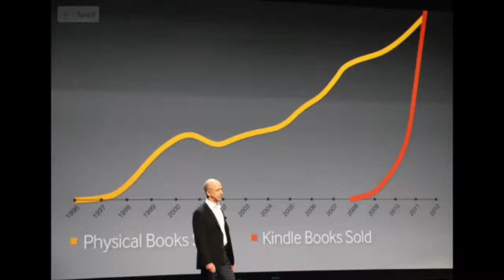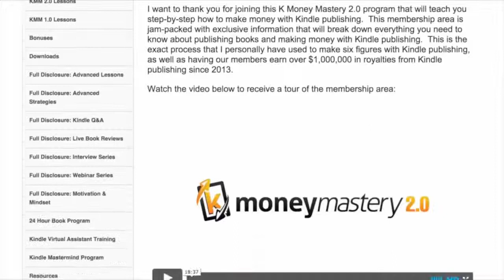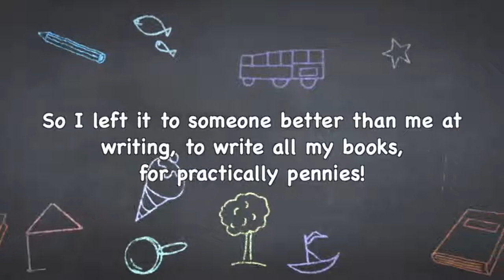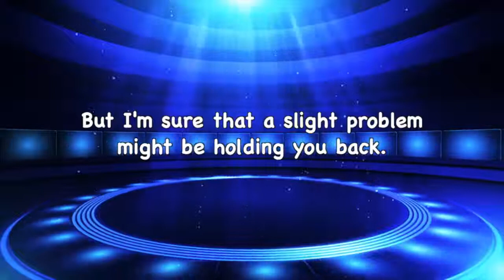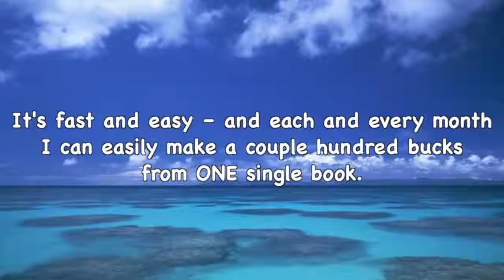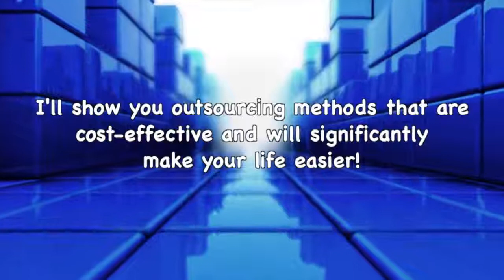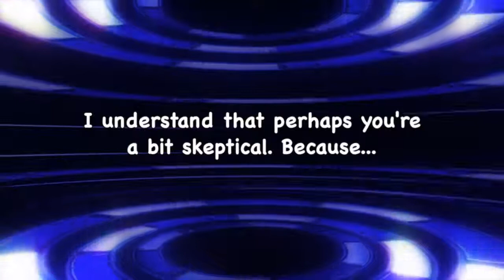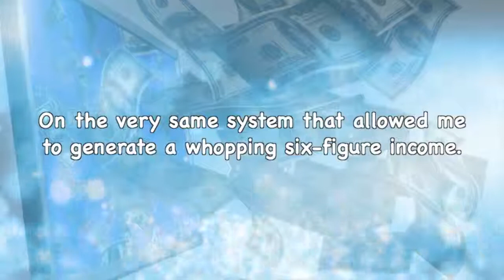K Money Mastery Generate passive income From 0 to $100,000 Per Month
K Money Mastery Is The Most Proven Step-By-Step System
For Making Money With Kindle Publishing

Here's What You're Getting In This Everything You Need To Know System...

K MONEY MASTERY MODULES

Lesson 1: Finding A Profitable Niche
Lesson 2: Keyword Research
Lesson 3: Creating A Title That Sells
Lesson 4: Design A Cover That Sells
Lesson 5: Kindle Book Creation
Lesson 6: Preparing Your Book For Publishing
Lesson 7: Creating A KDP Account
Lesson 8: Publishing Your Book On Kindle
Lesson 9: Viewing Your Kindle Book
Lesson 10: Getting Amazon Reviews
Lesson 11: Marketing Your Book On KDP Select
​Lesson 12: Using Twitter & Facebook To Promote Your Book
Lesson 13: Additional Book Promotion Strategies
Lesson 14: Boosting Your Amazon Keyword Rankings
Lesson 15: Setting Up Your Amazon Author Central Account
Lesson 16: Monetizing Your Kindle Book
Lesson 17: Creating A Series Of Books & Monetizing The Back-End
Lesson 18: Dealing With Negative Reviews
Lesson 19: Scaling Up Your Kindle Books And Making More Money
Lesson 20: How To Make Your Books Profitable Long-Term
Lesson 21: How To Track, Manage & Optimize Your Kindle Books

100% Satisfaction Risk Free 30 Day Money Back GUARANTEE!

K MONEY MASTERY BONUS LESSONS

BONUS 1: Automation And Outsourcing With Virtual Assistants
BONUS 2: Goal Setting For Kindle Publishing
BONUS 3: Kindle Publishing Mindset & Philosophy For Success
BONUS 4: Kindle Publishing Ritual For Scaling Up
BONUS 5: Non-US Tax Requirements
BONUS 6: Creating A Corporation Or LLC For Your Kindle Business
BONUS 7: Accounting Basics For Your Kindle Business